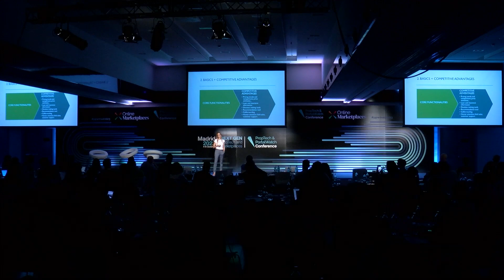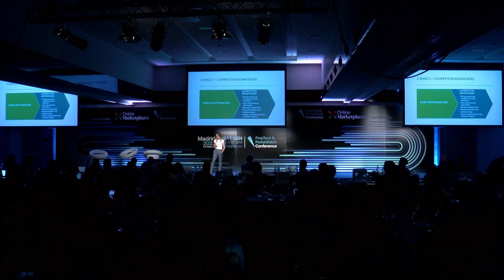Branislava Gajic - Growing and Succeeding as Challenger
Entering a saturated market with players with long-time presence can be quite difficult. But do you see important market needs that you could fulfil better? After all, the leader is not just the business that is, at that moment, taking the most money from the market.